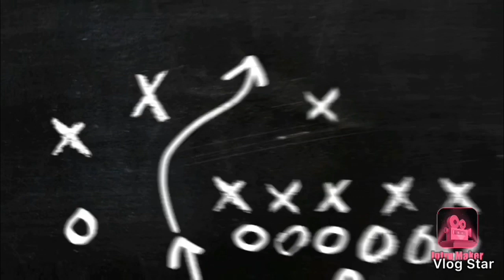POSITIVITY OVERCOMES NEGATIVITY!💯🗣